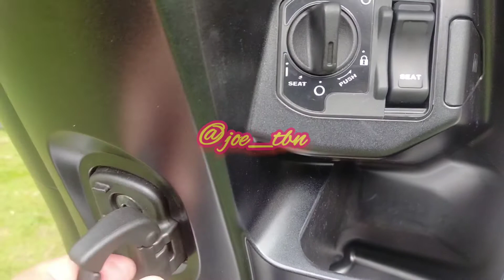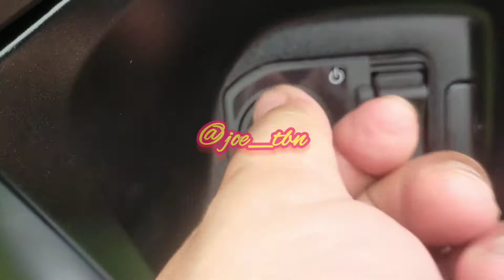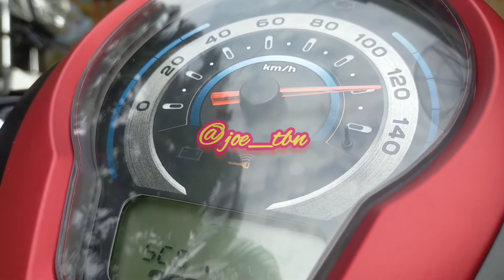Review All New Scoopy 2022 Red Matte Stylish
New Honda Scoopy Kini Hadir Dengan Warna dan Stripe Baru yang Makin Unik dan Fashionable. Dilengkapi Dengan Honda Smart Key*, USB Charger, Big U-Box, & LED Projector Headlight. USB Power Charger. Big U-Box.